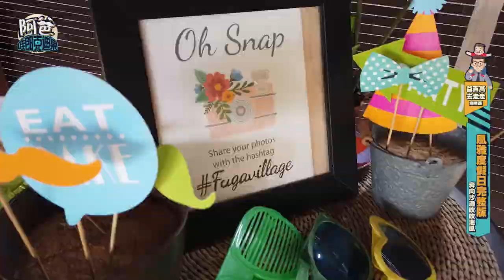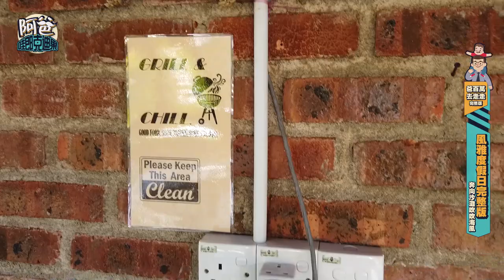风雅度假日奔向海滩享受假期 (Fuga Village Holidays 2019)